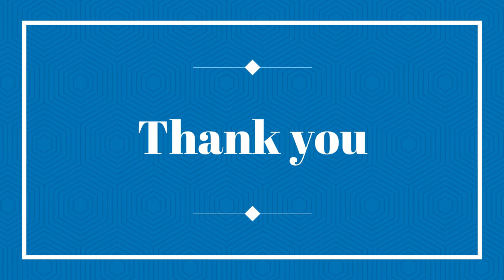Mridangam solo Performance by Sreeganesh